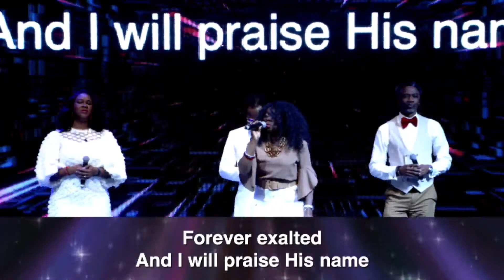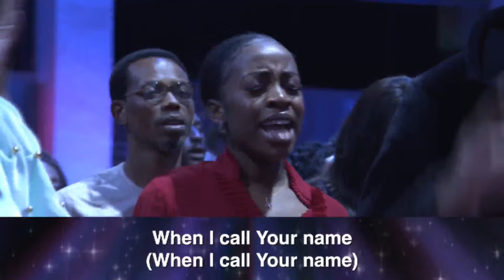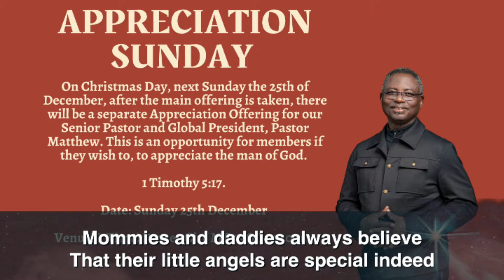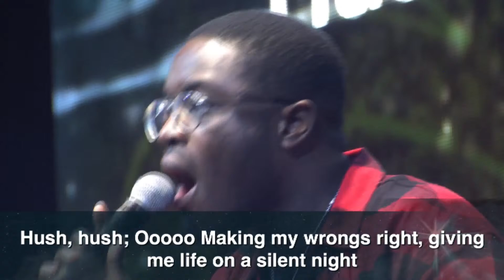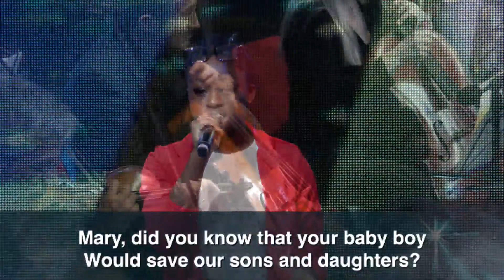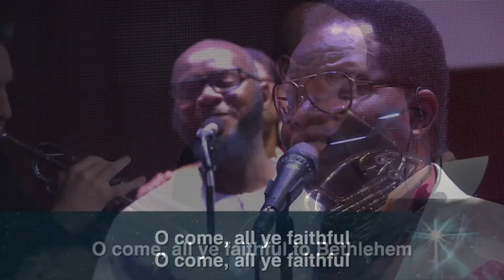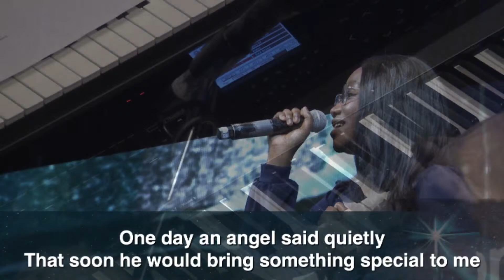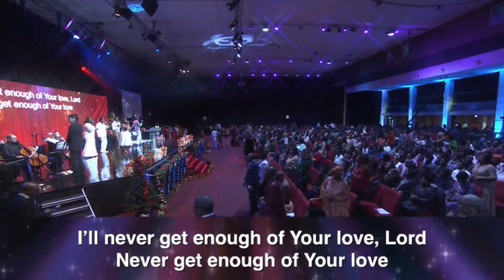KICC Christmas Service | 25-12-2022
Welcome to our Christmas Day Service -Perfect Gifts For A Perfect One

December - God Of The Breakthrough
2 Sam 5:20 NKJV ...The Lord has broken through my enemies before me, like a breakthrough of water.
If you have received Christ watching this message, lets us know
GIVING:
Text: KICCDONA to 70085. You pay £10 plus a standard rate message.
KICC REGULAR SERVICES:
Morning Glow – Week mornings 6am (UK Time)
Wednesday Bible Study – Wednesday evening 7pm
Sunday Services – LifeClass 9am, 11am and The Evening Service 6pm

ACTUAL SERVICE VENUES:
FOOD BANK:
2022 The Year of Taking Over

Joshua 21:43. Amp …. the Lord gave Israel all the land which He had sworn to give to their fathers (ancestors), and they took possession of it and lived in it.